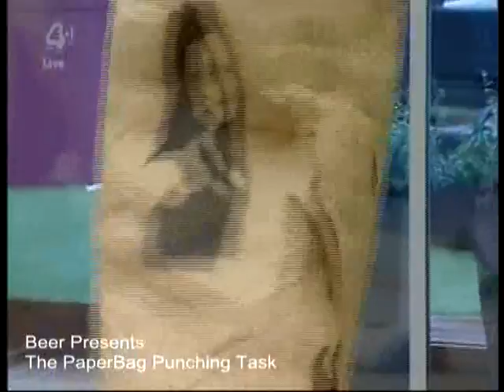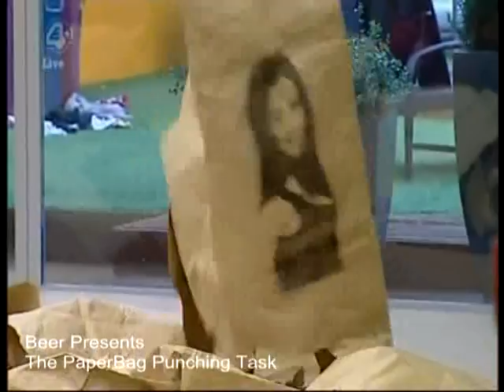Paper Bag Punching Task Big Brother 9 2008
This is speeded up to fit within 10 minutes.

The housemates are told to punch their way out of a large paper bag in order to gain something special. What? I don't know.